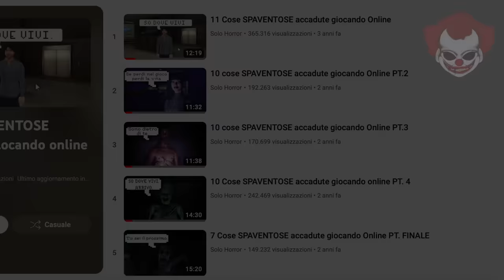Cose SPAVENTOSE Accadute Giocando Online - SoloHorror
Ultimissimo episodio delle cose spaventose accadute giocando ai videogiochi online. Per scusarmi dell'assenza, sono tornato con questa rubrica, la prima che ha fatto davvero esplodere il canale. Buona visione, e be safe.
Il modo migliore per sostenere il progetto di SoloHorror è iscriverti!